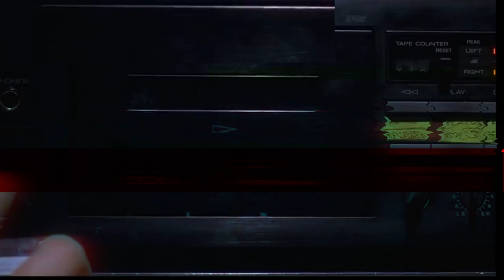We Are AZTEC RECORDS ⚡ [Synthpop - Retrowave - Synthwave]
[Retrowave⚡ Synthwave⚡ Synthpop]

🌎  Record Label with offices in UK and Argentina
💥  We work with some amazing artists
👉🏼  We release new music weekly
😎  We are passionate about discovering and nurturing new talent